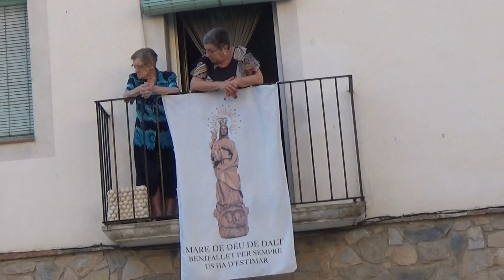NO FM 2020 IMATGES DEL CARRER PRINCIPAL 09,09,2020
BENIFALLET CATALUNYA